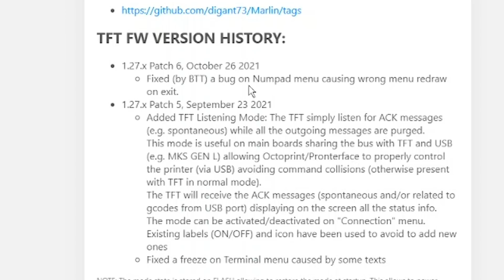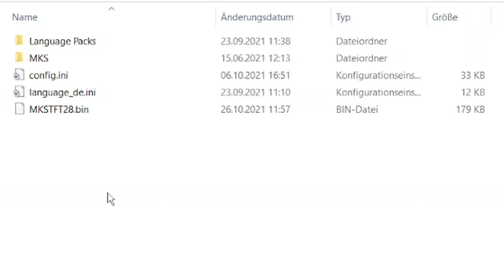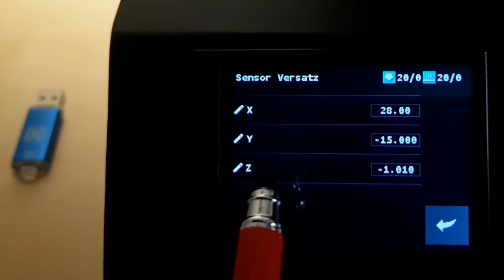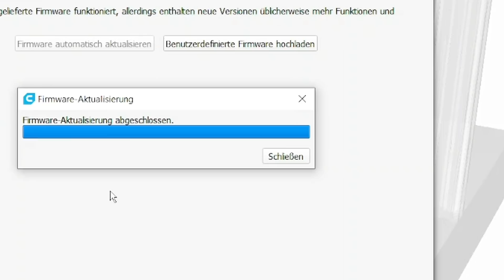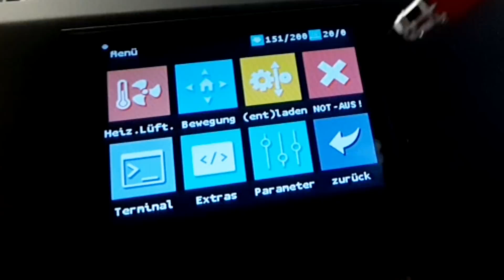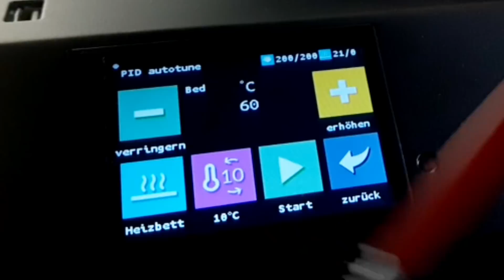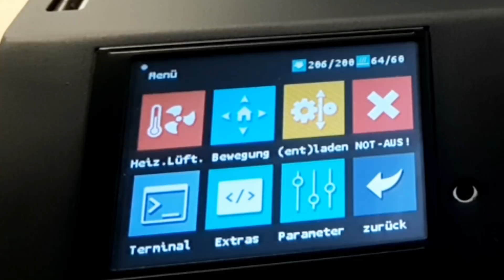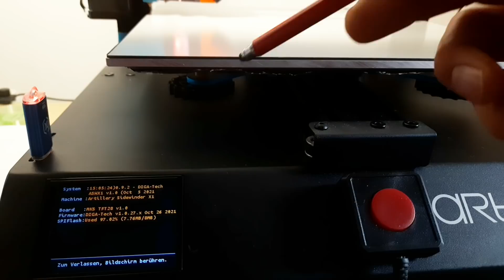Sidewinder - Best Upgrade Marlin 2.0.9.2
Neue Firmware by "Digant" vom Okt. 2021 inkl. neuester Marlin 2.0.9.2.
Tolle Einstellmöglichkeiten, sauberere Drucke.

Kapitel:
00:00  Was hat "Digant" Neues für uns?
02:32  korrekte Firmware-Version auswählen
04:44  Display update
10:42  Marlin update Mainboard
15:01  Touch-Sensor Versatz einstellen (nur wer einen Touch Sensor hat)
22:43  PID-Tuning
27:05  Betthöhenpunkte abtasten
30:00  erster Testdruck und Feinjustage

X1:
Wer den werksoriginalen X1 nutzt und noch keinen Touch-Sensor nachgerüstet hat, der kann die neue Firmware auch nutzen, dann aber in der MBL (manuelles Bed Leveling) Version. Bedeutet, dass man das erstmalige Abtasten der Betthöhenunterschiede anstelle mit dem komfortablen Touch-Sensor per Hand mit einem Stück Papier unter der Düse machen muss.

Wer zum ersten Mal ein Update am X1 durchführt und noch die originale Werksfirmware drauf hat, dann am besten die ältere "Boden-Auf-Methode" durchführen, Link hier:

Von der Werksfirmware beim X1 startend gibt es nämlich oft einen Connection Fehler beim Versuch aus Cura heraus die Marlin zu flashen.
Wer es dennoch mit der hier gezeigten neueren "Boden bleibt zu Methode" testen will, der disconnecte im TFT die Verbindung bei Netzstecker AN und USB-Druckerverbindung ausgesteckt. Wenn dann im Display disconnectet angezeigt wird, USB Druckerkabel einstecken und Netzstecker trennen. Das könnte die lang gesuchte Lösung sein von der Werksfirmware auf Digant upzugraden ohne den Boden öffnen zu müssen.

Fazit: Wer bereits eine ältere Digant Firmware installiert hat, der kann die neue Firmware direkt aufspielen, genau wie hier im Video gezeigt.

Weshalb ist das so komisch?
Euer Touch-Display ist mit dem Hauptboard per Kabel im Drucker verbunden, Display und Board (hier ist Marlin drauf) sprechen permanent miteinander. Diese Kommunikation muss vorübergehend unterbrochen werden, damit Cura eine Chance hat die neue Marlin auf das Board zu spielen (flashen). Diese Unterbrechnung bekommen wir entweder mechanisch, indem wir die Kabelverbindung kurz trennen oder wir nutzten eine digitale Disconnect Funktion im Menü. Digital ist komfortabel, weil man den Drucker nicht umdrehen und öffnen muss. Allerdings klappt diese digitale Trennung nur zuverlässig, wenn man zuvor bereits eine Digant FW drauf hatte. Versuchen könnte ihr es trotzdem.

Empfehlenswert ist ab 20 Euro einen Touch Sensor (zB. BL Touch) nachzurüsten.

Genius:
Bei Verwendung der Firmware für den Genius muss in der Datei config.ini die Bettgröße geändert werden. Alternativ gibt es auf Thingiverse bereits angepasste Firmware für den Genius.

X2:
Die hier gezeigte Firmware für das TFT Display kann für den X2 verwendet werden. Die von Digant hier bereitgestellte Marlin 2.0.9.2 kann leider NICHT aufgespielt werden. Da im X2 ein 32bit Board (X1 anderes 8bit Board) verbaut ist, stimmen die Einstellungen nicht.

Mehrere X2 Nutzer haben die Digant TFT Firmware per SD Karte installiert und berichteten das alles funktioniert. Somit hat man auf dem X2 diese herrliche Bedienoberfläche von Digant mit dem einfachen BettLeveling und so vielem mehr.

Das Startbild wird zwar x1 melden, aber das sollte nicht weiter stören.

PS:
Für freundliche Kanal-Unterstützer: